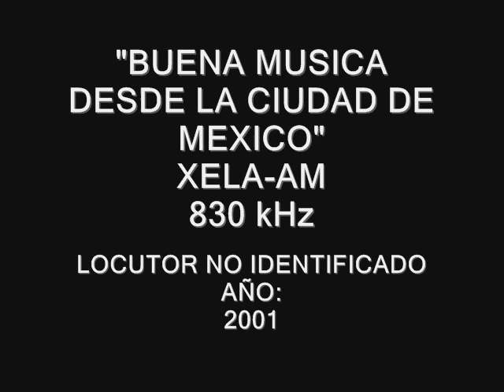"Buena Música Desde la Ciudad de México"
Viajemos a través de la frecuencia del recuerdo y sintonicemos una estación, que formó parte tradicionalmente del cuadrante en la frecuencia de los 830 kHz, XELA-AM, cuyo lema  fue: "Buena Música desde la Ciudad de México", comenzó operaciones el 5 de julio de 1940 y finalizó transmisiones un 2 de enero del 2002. La protestas del público radioescucha selecto de ésta importante emisora fueron estériles, el acervo fonográfico de la estación paso a manos de XHIMER-FM (Opus) pero al parecer quedó a resguardo sin ser utilizado.

Por un tiempo tuvo señal vía Internet pero con el tiempo también desapareció.

Su ausencia es notoria en el cuadrante, y marca un cambio drástico en la historia de la Radio Mexicana